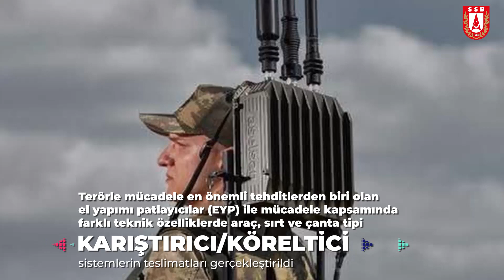Askeri Ekipman ve Teçhizatlar - 2020 Savunma Sanayii Faaliyetleri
2020 Savunma Sanayii Faaliyetleri

➡️ Askeri Ekipman ve Teçhizatlar